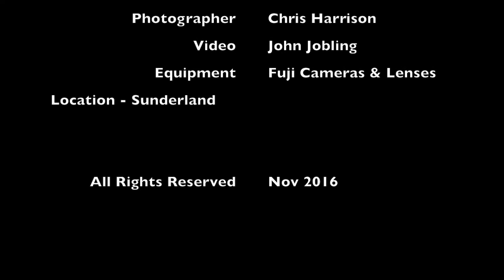Lizzie Faith BTS Video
Behind the scenes video feat. model Lizzie Faith